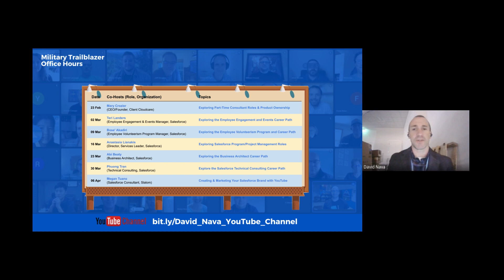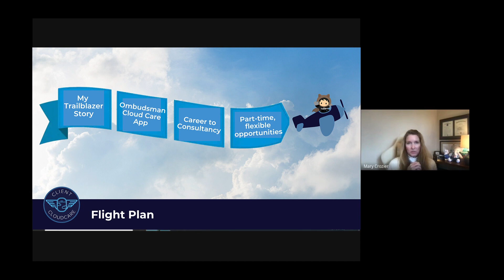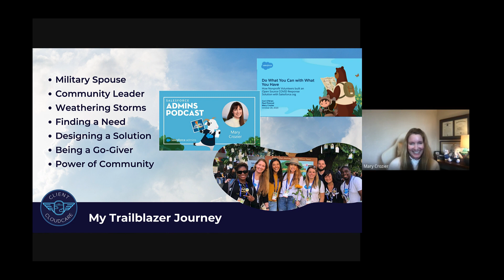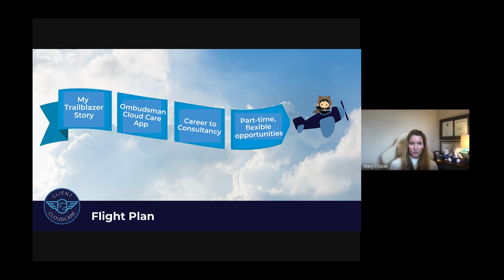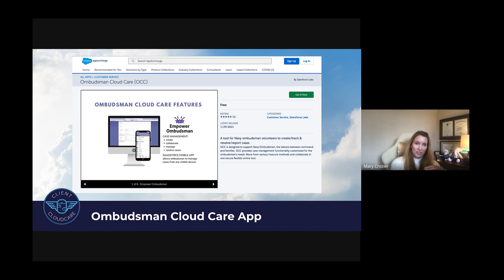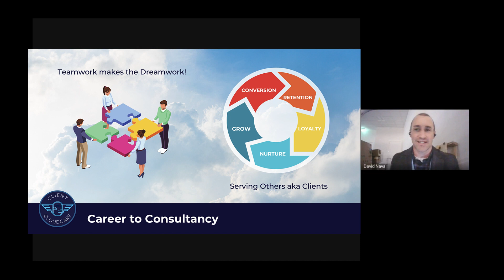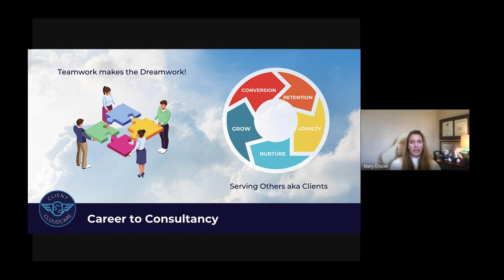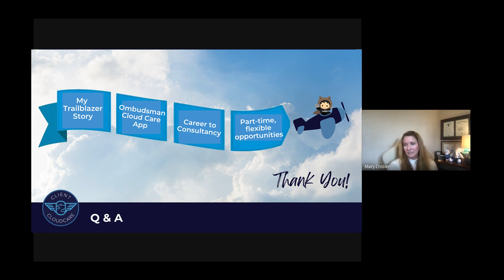Exploring Part-Time Salesforce Roles & Product Ownership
🔔 Want to learn about part-time Salesforce roles and product ownership?

Military Trailblazer (Career/Branding) Office Hours serves as a collaborative mentorship forum to gather with Salesforce professionals to discuss career paths within the Salesforce ecosystem, best practices for exam study, personal branding strategies, marketing yourself on social media, etc.

⭐ This session featured Special Guest Co-Host: Mary Crozier, Founder & CEO Client Cloudcare

📍 Session Topic:  Exploring Part-Time Salesforce Roles & Product Ownership 📍

🕔 Time-Stamps 🕔
WELCOME
00:00 Welcome
00:24 Topic: Explore Part-Time Consulting Roles and Product Ownership
00:29 Co-host Introduction: Mary Crozier, Founder & CEO, Client Cloudcare
01:09 Purpose of Military Trailblazer Office Hours

PRESENTATION
02:09 Agenda Flight Plan
02:20 Mary Crozier’s Trailblazer Story
07:07 Pathway: Certification to Volunteer Sys Admin to Freelance to Part-Time to Create a Product
07:35 Find a Need
07:50 Design a Solution
08:16 Weather Storms
08:29 What is an Ombudsman?
10:03 AppExchange: Ombudsman Cloud Care (OCC) App
12:00 Power of Community, Tiger Team, Sprints, Open Source Commons (OSC)
14:38 Career to Consultancy
15:13 Be a Go-Giver
15:57 Begin with an End in Mind
17:09 Part-Time, flexible Salesforce Consulting Roles

Q & A
19:57 Question 1: Describe the onboarding experience for new part-time consultants?
21:32 Question 2: How do you manage client requests for full-time work?
23:05 Question 3: What is your take on organizations such as Upwork to start as an independent consultant?
24:03 Question 4: What were the biggest challenges in getting your consulting firm off the ground?
27:29 Question 5: How did you make the leap from being a consultant to consulting firm?
29:02 Question 6: Is Client Cloudcare open to new part-time consultants?
30:38 Question 7: How can I help a milspouse moving to Germany navigate working from abroad?
32:04 Karri’s appreciation to Mary for supporting the Salesforce milspouse community
32:56 Question 8: How do I organize tasks allocated on a real-time project?
33:48 Question 9: Any words of advice for those taking a leap of faith?
35:36 Sprint opportunity for final testing for OCC App-Version 3
36:49 Question 10: What certifications would Client Cloudcare applicants need?
37:46 Question 11: What advice would you give to someone who has a good app idea?
40:03 Question 12: How did you source and build your Tiger Team?
41:55 Question 13: Where is a good place to find a Salesforce Mentor?
44:43 Question 14: How do I get my App through the AppExchange security review?
47:31 Question 15: Is there a UK option to find a mentor?
50:06 Gratitude and Closing